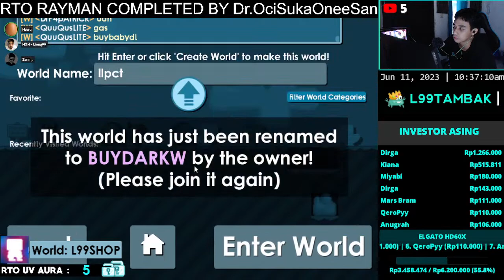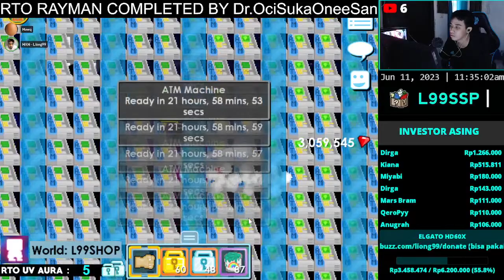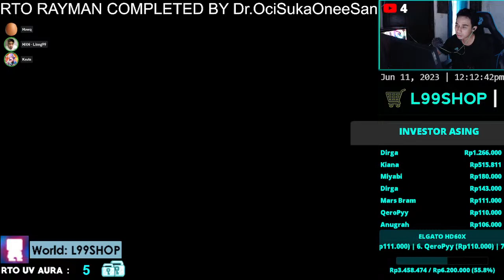Balik Jual NANAS - Live Growtopia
Suka Harvestmoon jadi grinding Growtopia :)
Sorry kalau ada salah kata just spontanitas dalam ber ekspresi main game.

Main World  :
L99SHOP
L99CQ

Owner of :
BUYWCLOCK
BUYDARKW
BUYTRANSM
BUYCARROTB
BUYZOMBIEB
SELLCDUST
BUYAREAFOSSIL
BUYSEEDPLUMBING
BUYSEEDYELLOW
DITIMBUN
KTKN
YDEH
AWAE

All project still on progress
Thanks for comin' and support :)

Liong99

Stream Growtopia
Live growtopia
Growtopia indonesia
Growtopia bali
Growtopia Live Youtube
Growtopia Stream
Growtopia live